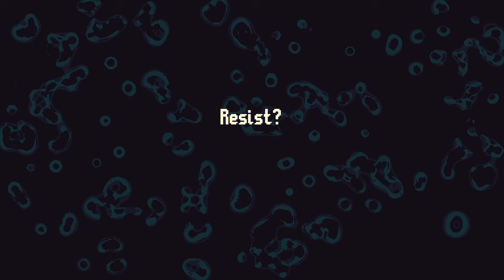Yawnoc Release Trailer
Yawnoc is a top-down shooter where you fight back against cellular automata such as Conway's Game of Life that are invading the forest.

Special thanks to my Potato Tier Patrons:
Agent Effe
Brian Downie
Eivind Teig
Kurt Vinci
kyle meyer
Michael Placido
Nelligan
rethanon
Sam Cork
Szabolcs Dombi